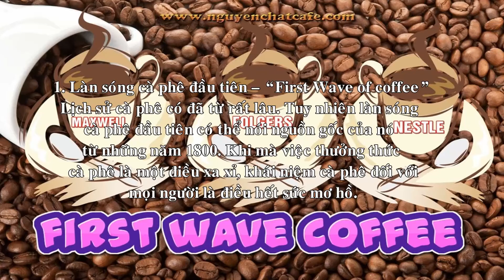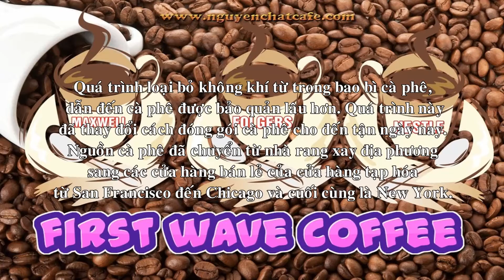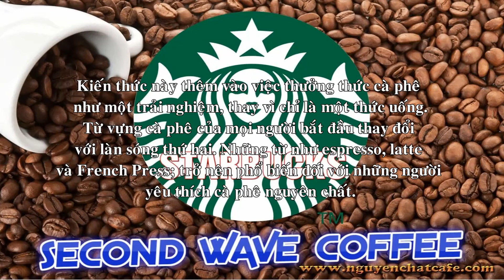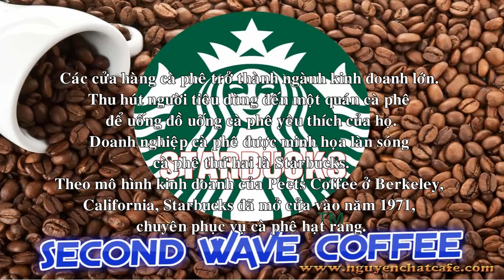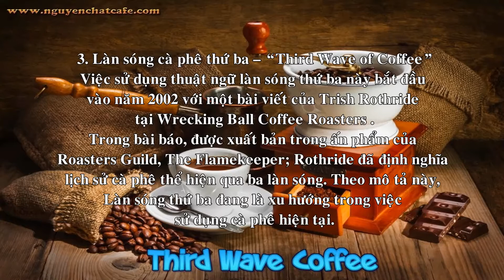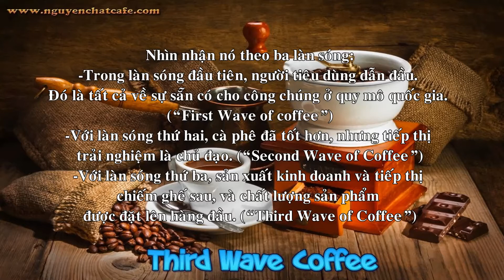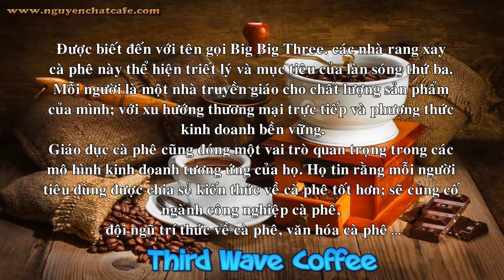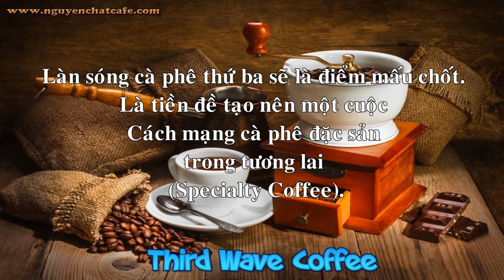Ba làn sóng cà phê - First Second Third Wave of coffee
Bao gồm:
1. Làn sóng cà phê đầu tiên – “First Wave of coffee”
2. Làn sóng cà phê thứ hai – “Second Wave of Coffee”
3. Làn sóng cà phê thứ ba – “Third Wave of Coffee”
-Trong làn sóng đầu tiên, người tiêu dùng dẫn đầu. Đó là tất cả về sự sẵn có cho công chúng ở quy mô quốc gia. (“First Wave of coffee”)
-Với làn sóng thứ hai, cà phê đã tốt hơn, nhưng tiếp thị trải nghiệm là chủ đạo. (“Second Wave of Coffee”)
-Với làn sóng thứ ba, sản xuất kinh doanh và tiếp thị chiếm ghế sau, và chất lượng sản phẩm được đặt lên hàng đầu. (“Third Wave of Coffee”)
Sưu tầm tổng hợp.